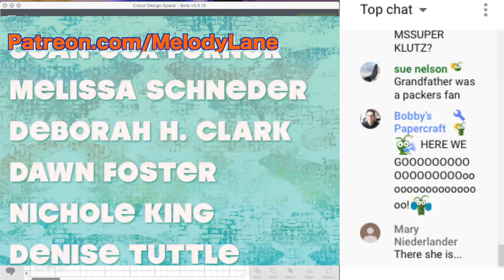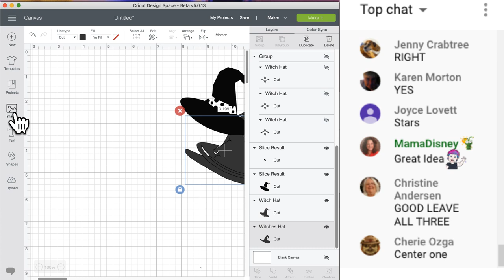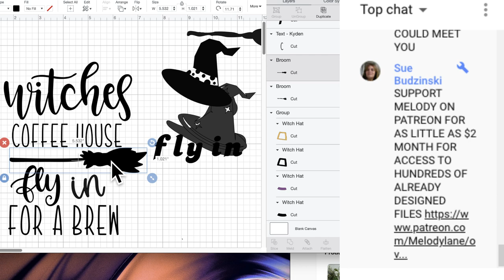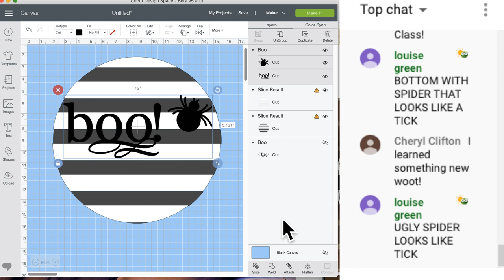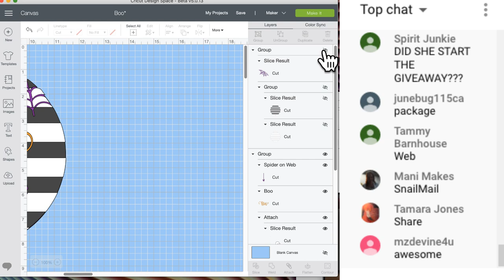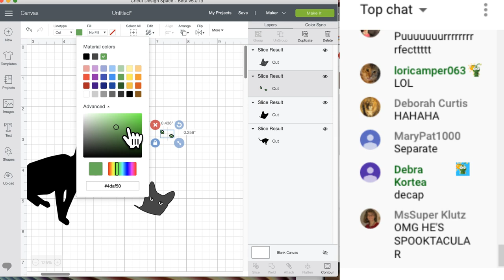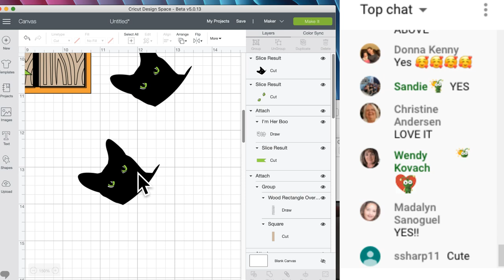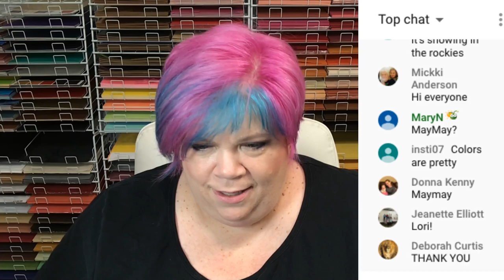How to Design in Design Space - Pinterest Inspired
😍PROJECTS FROM TODAY'S CLASS (thanks for your help designing) -